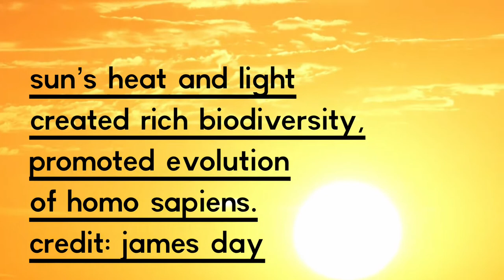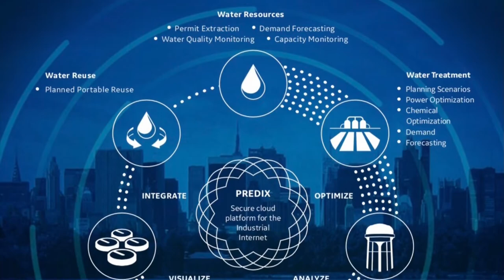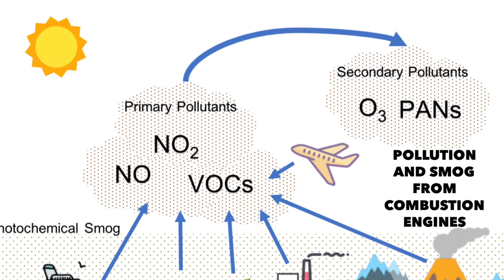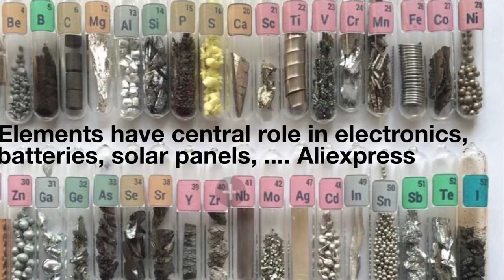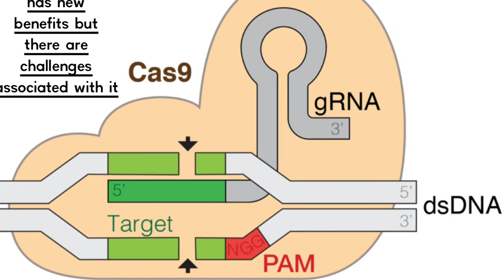Introduction on "Sustainability in Science and Technology" Part II: Human Performance and drivers.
Introduction to Part Two of the WEBINARS on "Sustainability in Science and Technology": The performance of Human, hosted by sustain-earth.com.

The performance of humans is driven by diverse needs for food and security to overcome the challenges for decent life on Earth.

Africa was the origin of Homo Sapiens and the renewables helped their evolution during millions of years and their migration out of Africa seventy thousands years ago.

During the hunting gatherer era, humans started to master artefacts and simple tools, also to build small communities and settlements. They domesticated animals and plants, and learned to cultivate land and build shelters for their living.

The agricultural era that started ten thousands years ago culminated in an outstanding ancient Egyptian civilisation that lasted three thousands years. During this era people used water to promote agriculture, farming and to produce food. These achievements were possible by taking advantage of renewable resources only.

The mechanisation of agriculture in the eighteenth century during the first industrial revolution triggered increasing use of artificial pesticides and fertilisers. However, the limited water resources on earth caused new needs for diversification of water production and management in order to have clean, affordable and accessible water for the growing population and increasing urbanisation. The first industrial revolution involved various manufacturing processes supported by human and steam power.

The second industrial revolution in Britain was based on increasing electrification and use of combustion engines, rapid standardisation and industrialisation of many tech-sectors in the nineteenth and twentieth centuries. The widespread of the first and second industrial revolutions created huge pollution and waste in the atmosphere, the hydrosphere and the biosphere that continued and continued until now.

New but limited renewable technologies however with zero net emission of green-house gases started to appear by the end of the twentieth century. This was due to the fear that fossil fuels are limited and have negative impacts on life. These developments were possible by more affordable access to renewable energies and the expansion use of alternating and direct current motors. Indeed, there are several environmental challenges for scaling-up and scaling-out renewables and integrating them in well-established grids. However, renewables and batteries require needs for new materials and further expansion of mining and processing that are dependent on heavy consumption of water and energy.

The third industrial revolution of digitalisation started by the end of the twentieth century and opened new possibilities for increasing efficiencies and volumes of communication not only between humans but also between humans and machines, and between machines and machines as well.

The information communication technologies and the internet of things will allow extensive and intensive expansion of science and technology with new gates for innovation worldwide on all levels and in many sectors. We are now and we have now many examples around the world which demonstrate that boundaries between science fiction and technological realities are vanishing, yes vanishing very very fast.

We are now in urgent needs to proceed with the fourth industrial revolution to continue with artificial intelligence and machine learning with careful attention and consideration to the demands and requirements of renewables, preservation and protection of life on planet Earth.